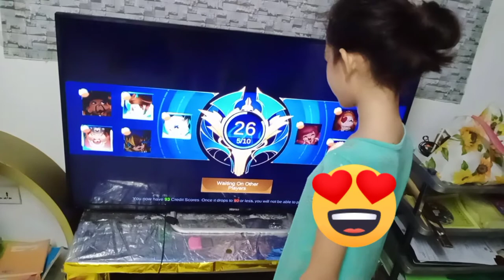Sa TV nagLaro ng Mobile Legend ||Cherilyn Mix Tv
Hello guys ... try ko lang po e share sa inyo itong video ng paglalaro ng Mobile Legends. CHERYS VLOG